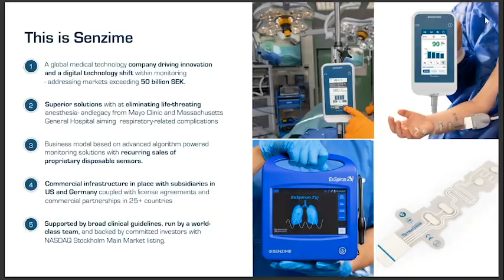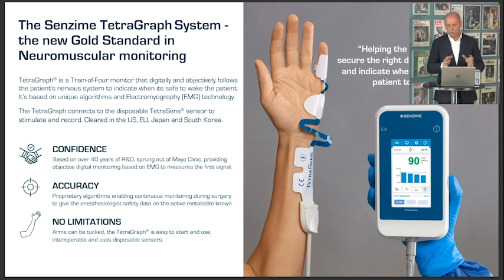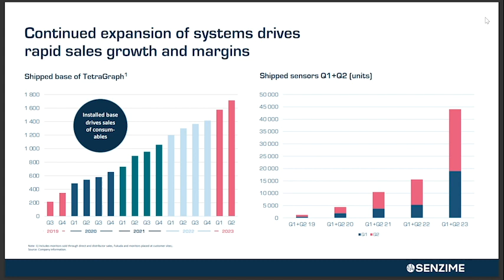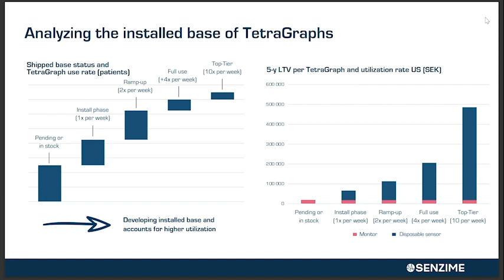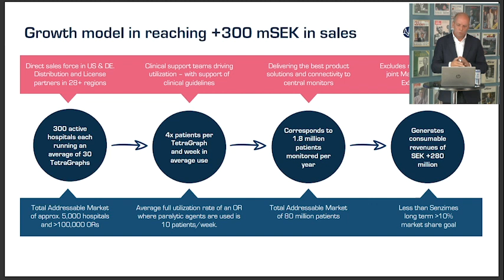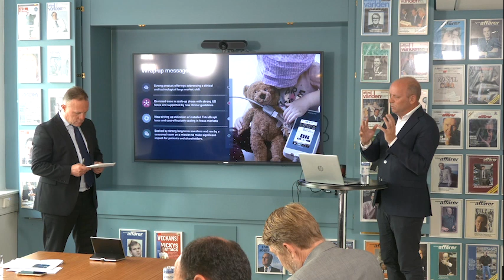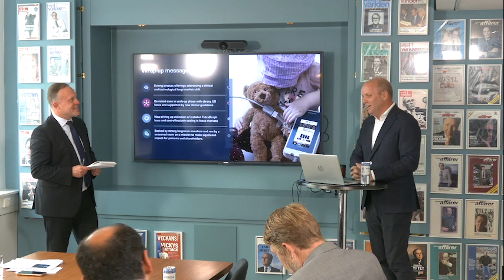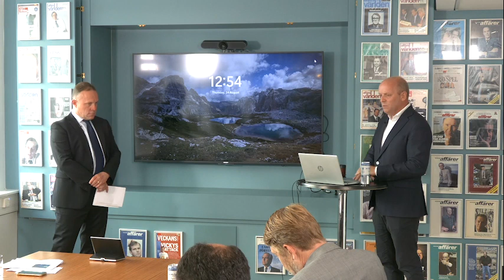Senzime presentation - EPB Bolagsdag 24 augusti 2023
CEO Philip Siberg presenterar Senzime